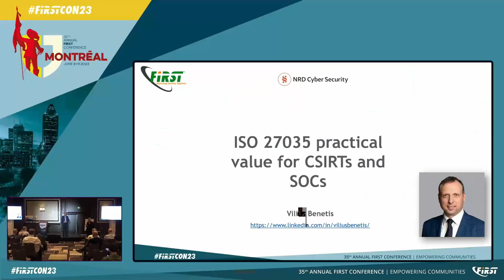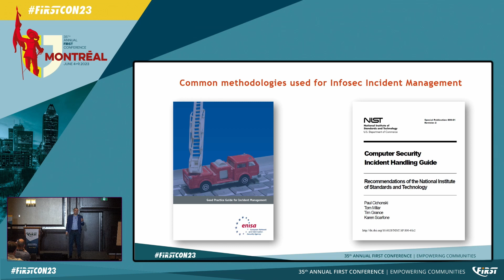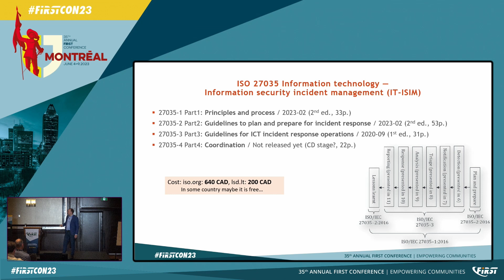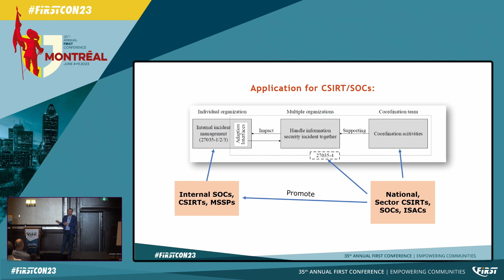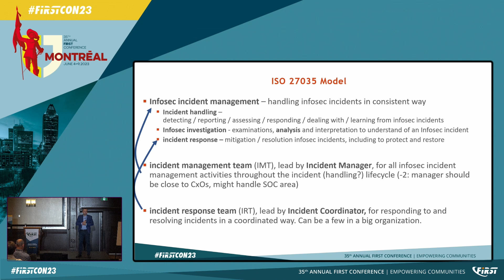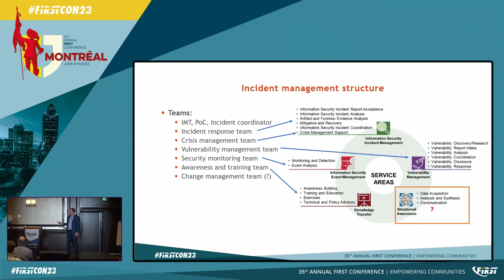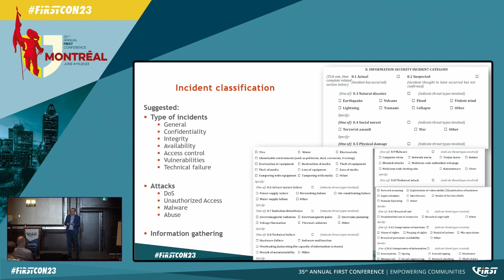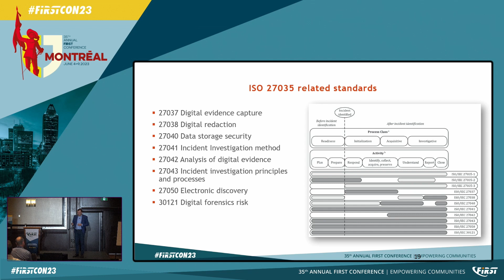ISO 27035 Practical Value for CSIRTs and SOCs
Vilius Benetis (NRD Cyber Security, LT)

Dr. Vilius Benetis is from NRD CIRT (@NRD Cyber Security), where he leads a team of experts to establish and modernise cybersecurity incident response teams (CSIRT/SOCs) for sectors, governments and organisations in Africa, Asia, Europe, Latin America. He is active contributor and speaker on cybersecurity incident response, contributes to development of CSIRT methodologies for ENISA, FIRST.org and ITU. He is industry professor in Cybersecurity at Kaunas Technology University.
ISO 27035 is recently updated international standard on "Information security incident management". In meantime, more methodologies and standards on information security incident response has been released - such as FIRST.org CSIRT Services Framework, RSIT taxonomy, others. The presentation will introduce ISO 27035 and its' practical and applicable value to all FIRST.org members - for establishment, improvement, or daily operations. The standard will be viewed in the light of other frameworks including NIST 800-61r2:2012, ENISA's "Good Practice Guide for Incident Management" (2010), FIRST.org frameworks.